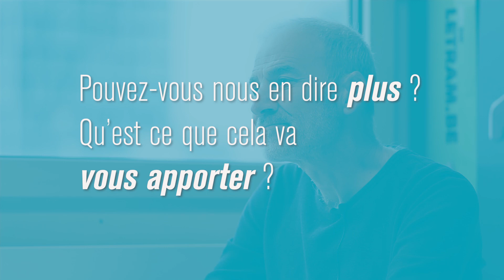Rencontre avec Franco Tufo, fondateur et directeur du groupe Citec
En 2022, Citec a obtenu le label « Entreprise écomobile » qui vise à valoriser les entreprises et institutions genevoises qui mettent en place des Plans de mobilité pour encourager la mobilité durable de leurs collaborateurs. Franco Tufo, fondateur et Directeur Général de Citec, prend la parole au micro de l’Office de Promotion des Industries et des Technologies (OPI).